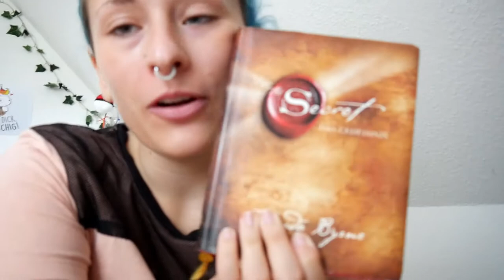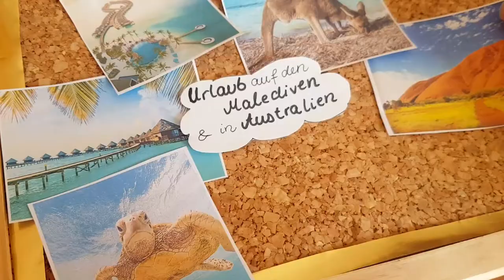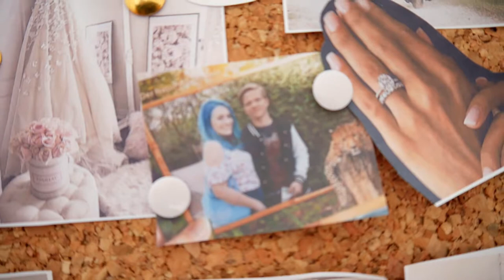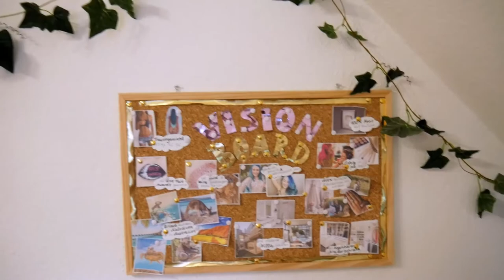Wie ihr eure TRÄUME verwirklicht 💎❤ | MEIN VISION BOARD | Steffi Versatile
Ein kleiner Tipp von mir für euch, wie ihr es schafft euren Träumen einen großen Schritt weiter zu kommen - Viel Spaß beim anschauen! 👍